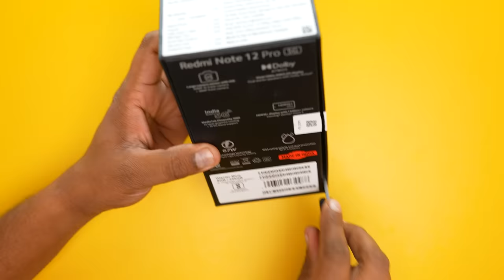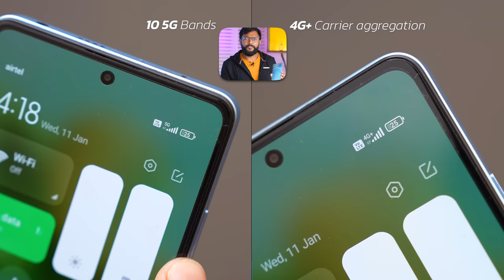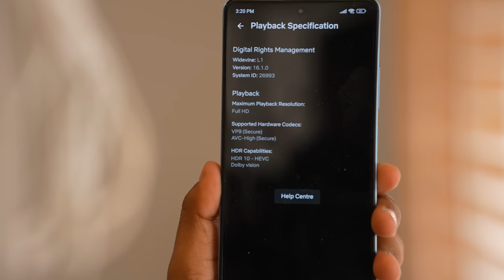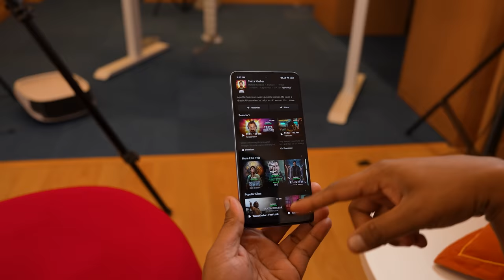Redmi Note 12 Pro is here - Let's Check !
Redmi Note 12 pro comes with Dimensity 1080 processor, 50MP triple camera with 5000mAh Battery from Xiaomi

After Redmi Note 12 pro plus here is my Redmi Note 12 pro Unboxing and Initial Impression video